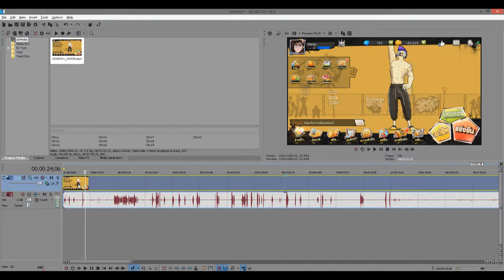คลิปกลับหัวทำไง Sony Vegas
ค   มีคำหยาบเป็นบ้างครั้ง จะใช้แล้วแต่อารมณ์
ว   วันและเวลาอัพโหลดคลิปไม่แน่นอนกรุณารอ ไม่ต้องท้วง!!!
ย   อยู่อย่างสงบ ไม่ต้องด่าทะเลาะกัน